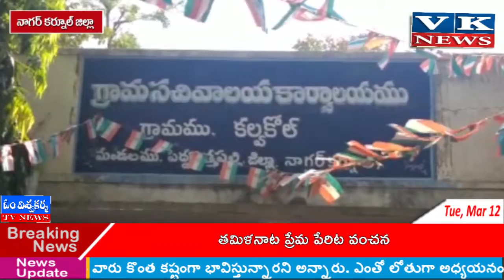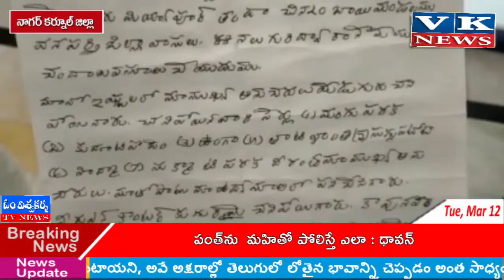నాగర్ కర్నూల్ జిల్లా పెద్దకొత్తపల్లి మండలం చిన్నాంబావిలో మావోస్టుల పేరుతో లేఖలు రావడ0 కలకలంగా మారాయి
నాగర్ కర్నూల్ జిల్లా పెద్దకొత్తపల్లి మండలం కల్వకోల్ గ్రామం అలాగే  వనపర్తి జిల్లా చిన్నాంబావి మండలంలో మావోస్టుల పేరుతో లేఖలు రావడ0 కలకలంగా మారాయి